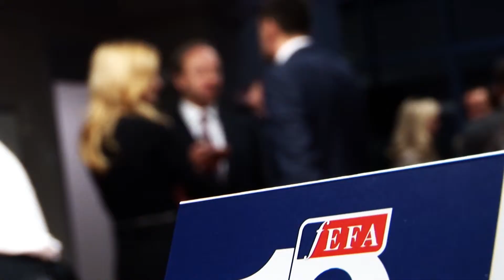10 uspešnih generacija FEFA, NBS, 22.10.2013.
Svečana proslava desetogodišnjice  poslovanja FEFA - panel "Štednja i/ili ekonomski rast/razvoj"